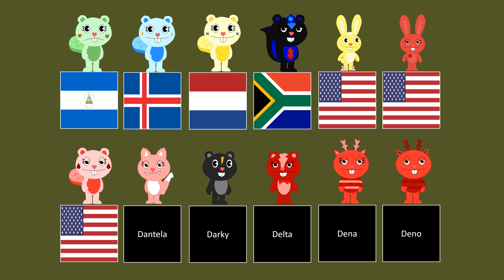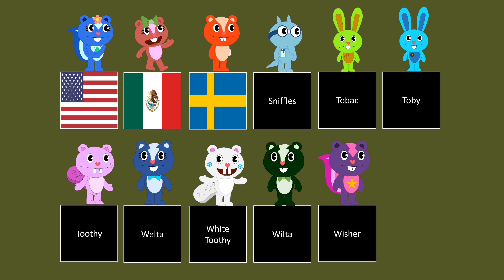HTFW Characters By Nationality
Note: This is not an Becoming X Video
This video is about HTFW Characters what for Nationality They Are, Some of them Are British